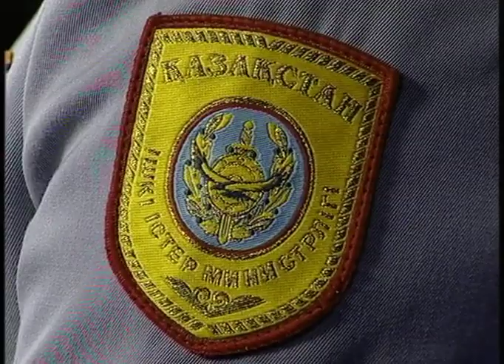Из первых рук (Рика ТВ) от 11 ноября 2019 года